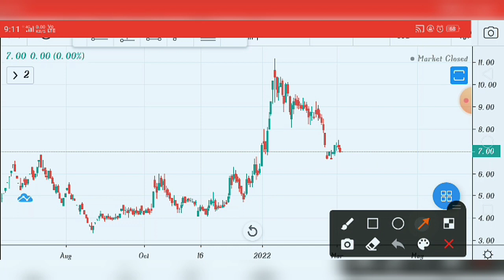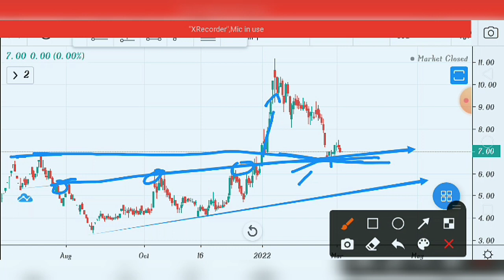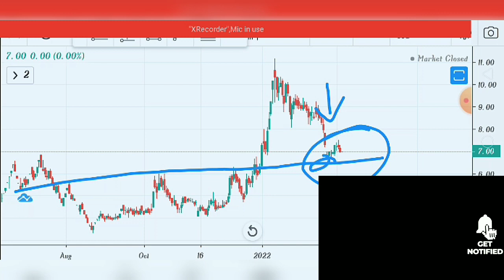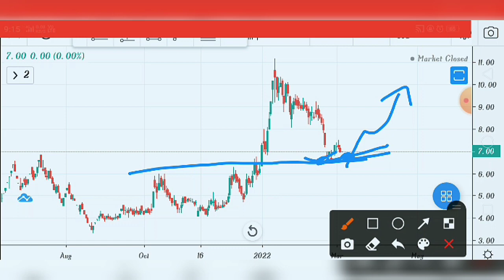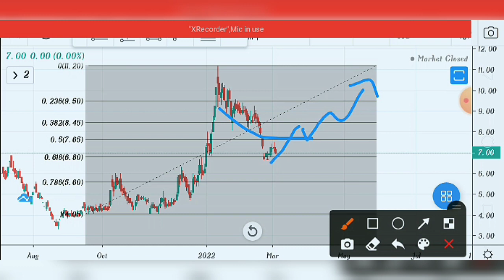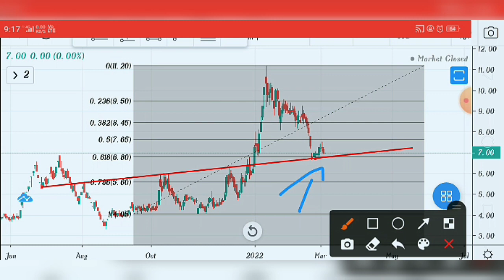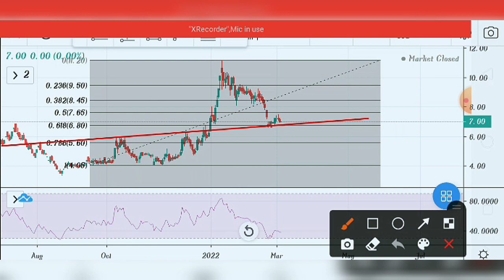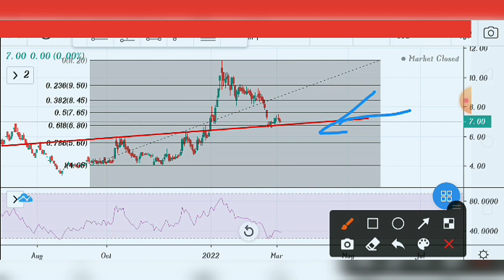JP POWER SHARE LATEST NEWS | JP POWER SHARE LATEST NEWS TODAY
Please invest your money under the guidance of SEBI registered financial analysis only.
Team t दक्ष Trading is not responsible for any profit or loss which is incurred by you

today jp power share
jp power share news
Jai Parkash power ventures Ltd share news
jp power share sell or hold
jp power share future target price
jp power news
jp power stock future
jp power stock long term investment
today latest news jp power share
latest news jp power share
jp power future
jp power
Jai Parkash
jp power share price target
jp power investment
jp power share market
jppower share result
jp power share akshat
jp power share analysis telugu
jp power share buy or not
jp power news latest
jp power news tamil
jp power news update
JP Power stock
jppower stock news
jaiprakash power
jp power venture
jaiprakash associates
jp associate
jaiprakash associate share
jp associates share
jp associates share latest
Aceink
Trend Uri Baba
Stock Market Ka Gyan
Smkg
Online Kamai
Investment lab
Jp Power Share Forecast
Jp Power Latest News
Jaiprakash Power
Penny Stocks
Best Penny Stocks
Smkh
Hindi News
Hindi
stockmarket
nifty
intradaytrading
trading
stockmarketnews
sharemarket
sensex
niftyfifty
nse
indianstockmarket
bse
investing
banknifty
intradaytrader
investment
indiansharemarket
finance
indianstockadvisor
trader
technicalanalysis
multibagger stock
Nifty view
penny stock
TRIDENT SHARE
YES BANK
PENNY STOCK
TODAY STOCK
STOCK
alok industries
hbl power
jp associates
Stocksadvisor
today jp power share news
jp power share hold or sell
(0 power share update
Jai Parkash power ventures Ltd
jp power share for long term investment
jp power share short term target
jp power share short term investment
jp power share future
Stock villa
jp power target
jp power target price
jp power target 2022
jp power target 2030
jp power target 2023
jp power target 2025
jp power target tomorrow
jp power target 2021
jp power share target 2022
stock market
stocks
jp share
jp associates share news
jp associates share sanjiv bhasin
jaypee power ventures
Jayprakash power share news
Jayprakash power ventures share latest news
latest news jp power
jp power share long term investment
Today jp power share update
jai Parkash power ventures share news
stock villa
stock vila
today jp power share price target
jp power review
jp power future target price
jp power stock news today
jp share news
jp news
today jp power update
jp power share price target 2025
jp power share news today news
jp power share price target tomorrow
jp power share big news today
Real stock
stock market India
cryptocurrency
Stock Analysis today
parimal ade
parimal ade videos